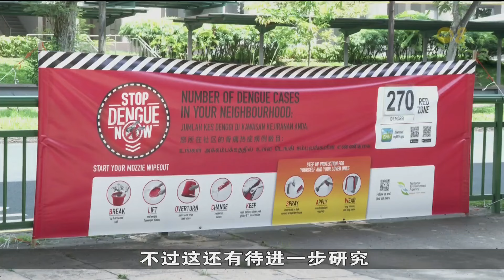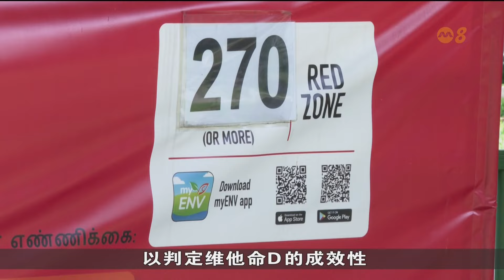调查：缺乏维他命D人士若感染骨痛热症 出现重症可能性较高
本地一项调查发现，缺乏维他命D的人如果感染骨痛热症，出现重症的可能性较高。不过研究团队说，目前还需要更深入的研究，厘清维他命D对免疫力的影响，以及是否能减轻病情，因此不鼓励公众购买相关的保健品。